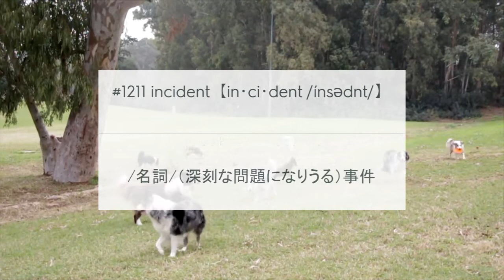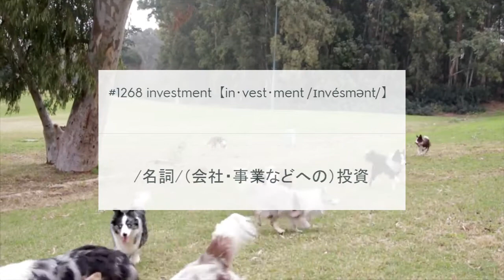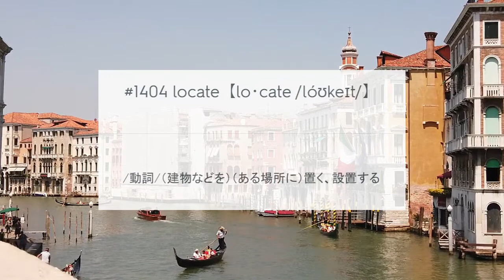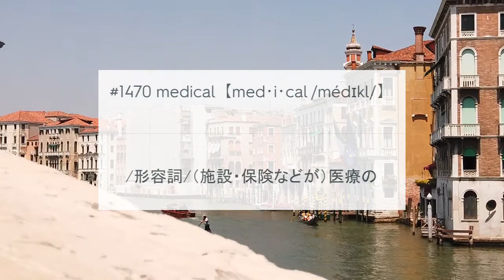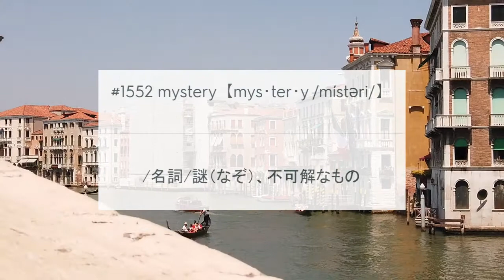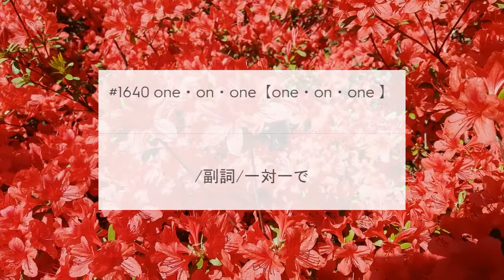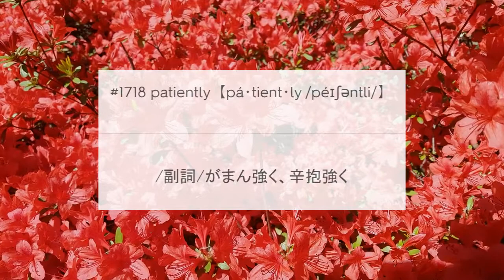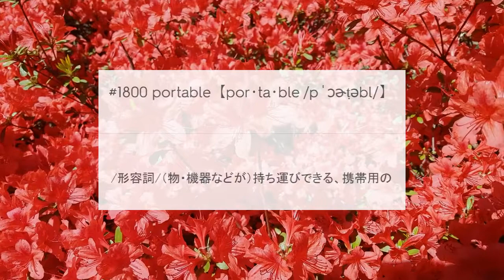#3 頻出基本英単語 2700 "long ver."(# 1201～# 1800) 英→日・ 音節・発音記号・品詞付き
大学入試（旧センター試験）TOEIC等で頻出される基本英単語を集めてみました。合計2700個ほどあります。
音節、発音記号も入れました。参考にして下さい。通勤、就寝前等の手の空いた時間等に利用してください。